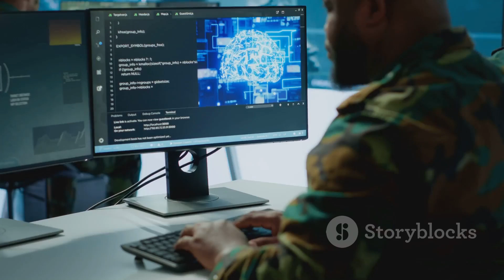Drones & Swarms: The future of Warfare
Latest military drones and swarms have reshaped modern warfare. The video is about Rise of Drones in Warfare: How Drone Swarms Will Change the Battlefield.
Drones have revolutionized modern warfare, reshaping battle strategies and military tactics. Once a niche technology, drones are now essential tools for surveillance, reconnaissance, and precision strikes. But the real game-changer? Drone swarms—autonomous fleets of hundreds or thousands of drones operating in unison.
In this video, we explore the rapid evolution of drone warfare, from their role in conflicts like Ukraine and Nagorno-Karabakh to the fierce US-China drone arms race. Taiwan’s drone strategy, cutting-edge AI advancements, and the ethical dilemmas of autonomous warfare all play a crucial role in the future of conflict.

🔹 Key Topics Covered:
✅ The rise of drone swarms and their military impact
✅ The US-China race for drone supremacy
✅ Taiwan’s drone strategy and defense initiatives
✅ Ethical and strategic concerns of autonomous weapons
✅ Future warfare: will drones make wars more or less destructive?

As drone technology advances, the battlefield is evolving faster than ever. What does this mean for global security? Will autonomous drones dominate future wars?
In this thought-provoking video, we delve into the transformative role of drones and swarms in the future of warfare. Explore how these innovative technologies are reshaping military strategies, enhancing surveillance, and revolutionizing combat tactics. From autonomous drones to coordinated swarms, we discuss their potential impact on global security and ethical implications. Discover how nations are leveraging these advanced systems for reconnaissance, logistics, and even combat operations. Join us as we analyze the future battlefield and the evolution of warfare in a tech-driven world.

OUTLINE:

00:00:00 Drones Take Center Stage
00:01:15 Reshaping the Battlefield
00:02:23 A High-Stakes Rivalry
00:03:37 A Drone-Powered Defense Strategy
00:04:41 US Drone Advancements
00:05:56 A Multi-Layered Approach
00:07:17 Technological Advancements and Challenges
00:08:32 Autonomous Warfare and Human Control
00:09:42 A Drone-Dominated Battlefield?defensetechnology